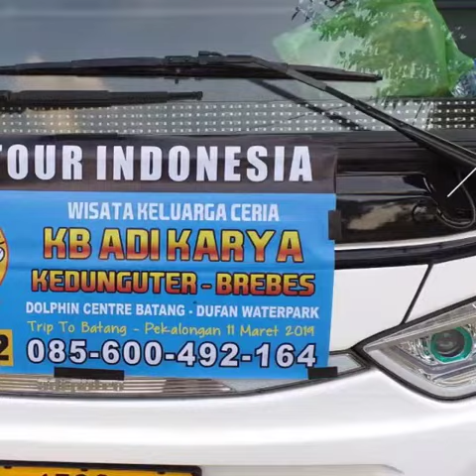Rombongan Delta Tour mampir di Pringjajar Pemalang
Kali ini Pringjajar Pemalang kedatangan rombongan dari Delta Tour dengan membawa rombongan dari KB Adi Karya dari Kedunguter Brebes.
Yuk makan dulu guys ...
Gak usah ragu untuk tempat  makan ya...
Kami sediakan parkir dan hall yang luas untuk rombongan anda.

Info paket :
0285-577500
Atau WA di No 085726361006